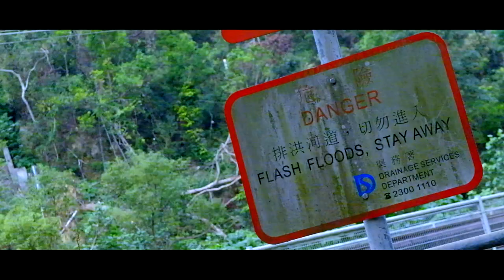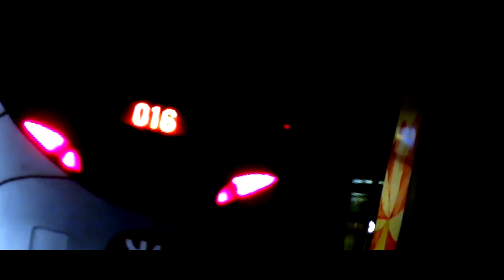【鉄道PV】East Rail Line - Hong Kong MTR YEAR2018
Hong Kong East Rail Line & ONE OK ROCK
♪：ONE OK ROCK - Mighty Long Fall
Video Editing Software：Sony Vegas Pro 13.0
Photo Editing Software：Adobe Photoshop CC 2018
Used Camera：Fujifilm X10 & X30
Used Smartphone：Samsung Galaxy S7
Reference Channels：every dayday、EastMt、Greeen Silver Express Railway